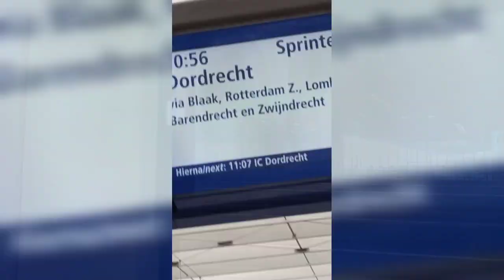Het stilste station van Nederland. [STE]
Ik ga naar het stilste station van Nederland [Barendrecht].